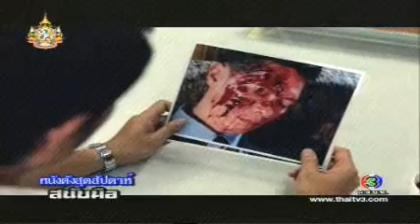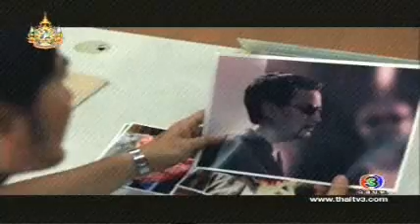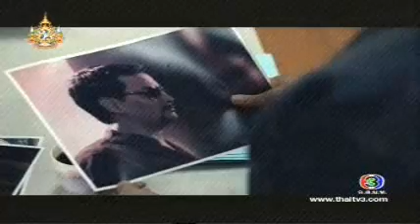สนับมือ 2-7 หนังดังสุดสัปดาห์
หนังดังสุดสัปดาห์ เรื่อง สนับมือ - อั๋น วิทยา , แบงค์ ปวริศร์ , แอน นิต้า